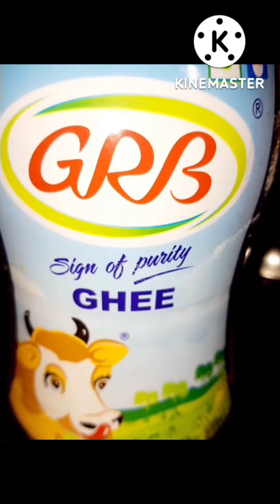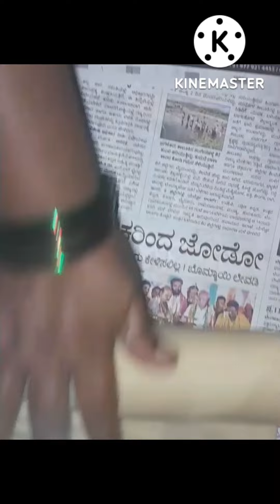chirote recipe/how to make chirote/diwali speacial sweet chirote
Ingredients:
3kg Maida
1&1/2kg sugar (1kg for milk & 1/2 kg for sugar powder
1/2kg ghee
2litre milk
baking soda